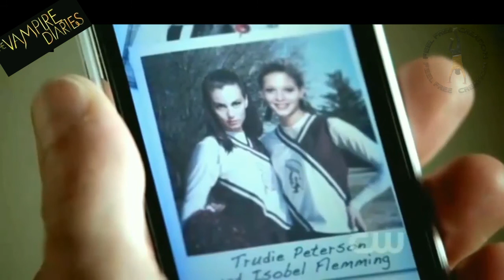THE VAMPIRE DIARIES SEASON 1 EPISODE 12 to 15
Story narration
Thanks.